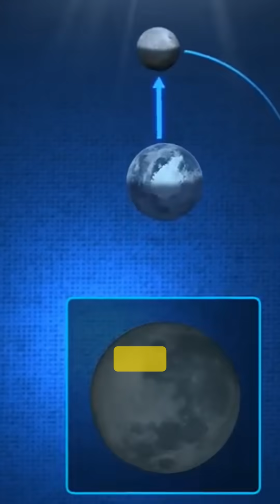The Moon: A Cosmic Anomaly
The Moon is full of strange facts: it's 400x smaller than the Sun but also 400x closer—perfect for eclipses. It's unusually light, yet structurally strong, with gravity anomalies and craters that all hit the same shallow depth. Life on Earth might not even exist without it.